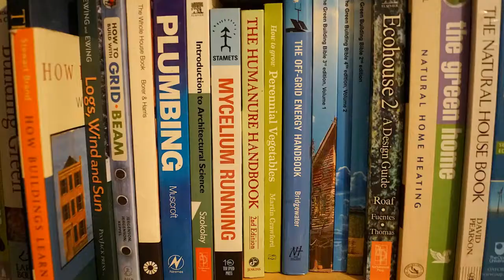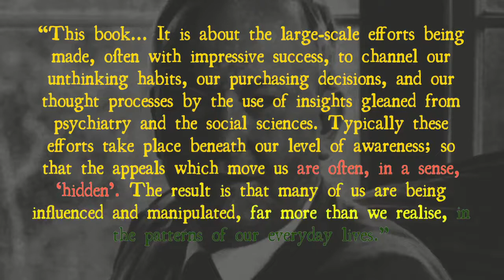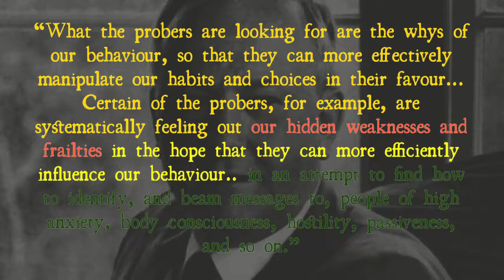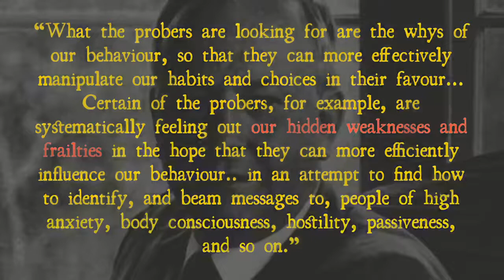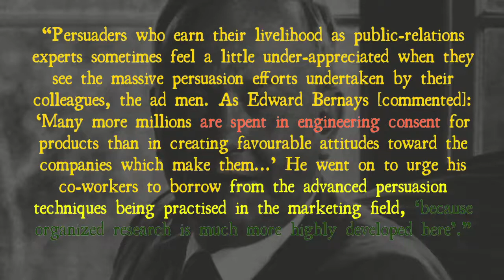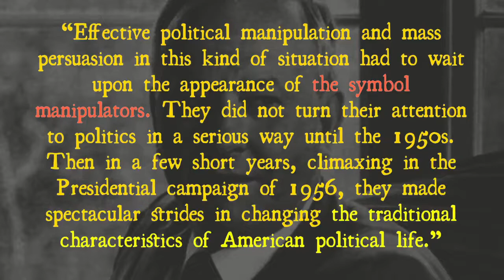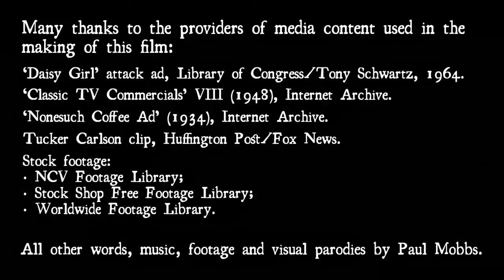‘The Hidden Persuaders’, Vance Packard (1957) – ‘A Book in Five Minutes’ no.18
Ramblinactivist’s Video 2022/30, 4th October 2022.

In the last of three related reviews we come to a book published sixty-five years ago, which shows us how the modern economy learned how to manipulate perceptions in order to normalised the modern economically-centred lifestyle.

From branding to political propaganda, Vance Packard’s book prefigured the use of psychological research and market segregation to more precisely sway public opinion for economic and political ends.

What distinguishes Packard’s work is that he was a journalist, not an academic or an insider. While his books are not deeply technical, they are far more accessible for the average person. And with decades of hindsight, many acknowledge the prescience of his observations on the economic pressures pervading modern society.

‘The Hidden Persuaders’ is a book that should be read to understand how opinion forming operates today. Economists might have created this system, but it was the media – harrying our alert and subconscious minds – which normalised that world view. The text may be dated, but it gives a valuable window onto how these techniques have become routine to bend public opinion today.

Note that this page also has a link to a FREE on-line copy of the book.